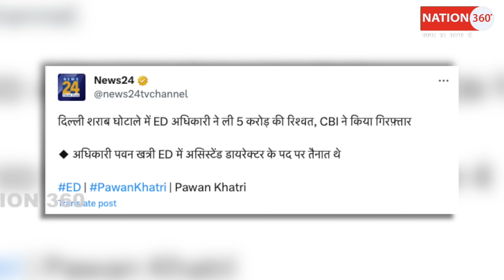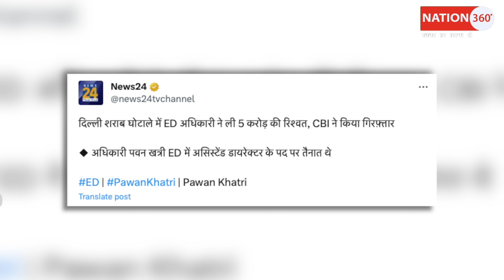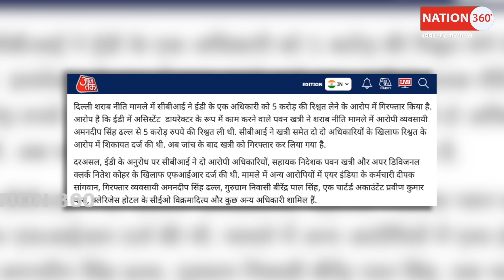ED पर अबतक का सबसे बड़ा शिकंजा, जेल गए अधिकारी! PM Modi | Amit Shah | CJI | ED-CBI